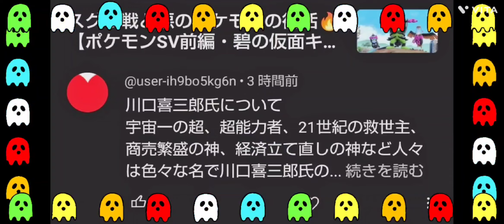2023年12月12日ポケモンSV碧の仮面【大きくなったマシマシラ】